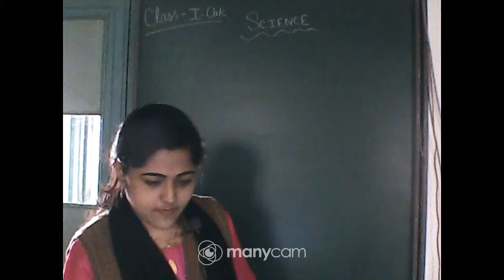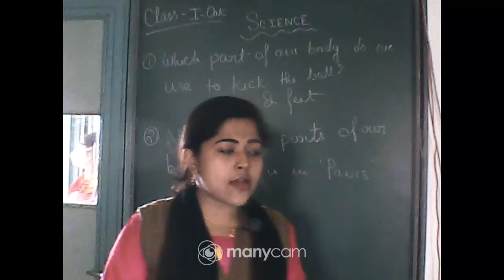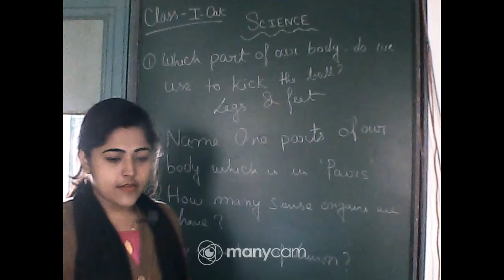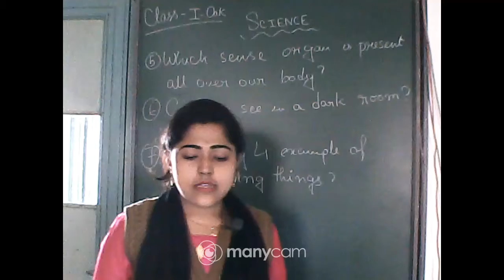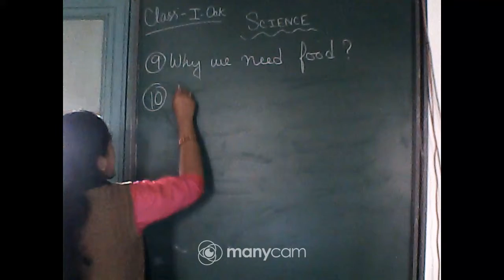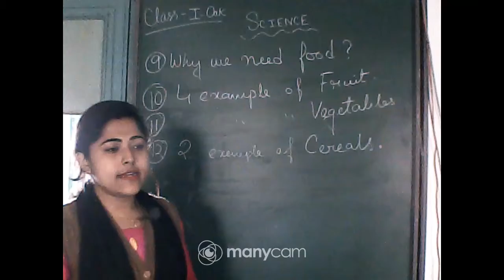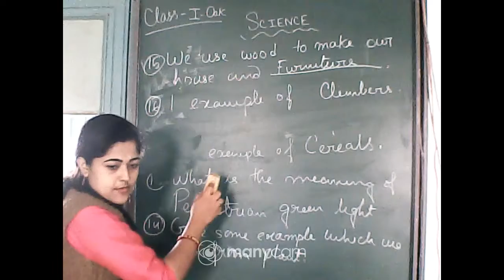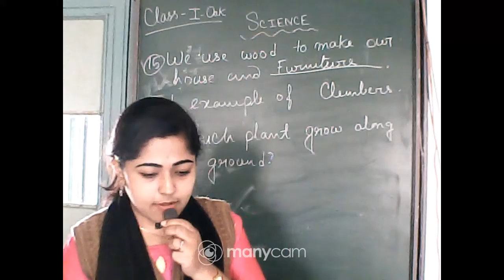CLASS I SCIENCE LIVE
TEACHER : ARJITA ROY HAZRA